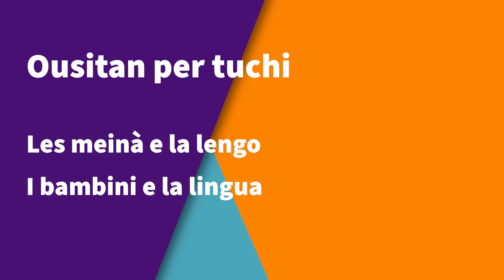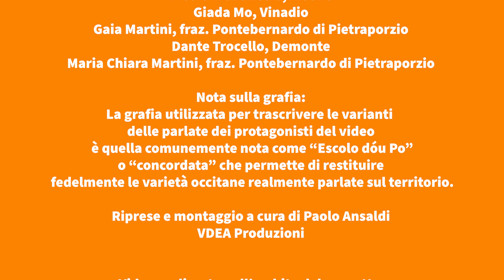Ousitan per tuchi. Les meinà e la lengo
Ecco il video conclusivo di questa prima serie dedicata alla conoscenza dell’occitano della Valle Stura nelle sue innumerevoli sfumature linguistiche e culturali, con protagonisti alcuni parlanti la lengo d’òc che vivono la Valle.

Qui incontriamo un gruppo di bambini e ragazzi della valle - Gioele, Jacopo, Pietro, Giada, Gaia, Dante e Maria Chiara - e insieme a loro, sull’iconico ponte del “Revelin” del forte di Vinadio, impariamo le formule dei saluti e delle presentazioni!

I video sono stati realizzati nell’ambito del progetto “En deman per la noùostro lengo – Un futuro per la nostra lingua” grazie ai fondi Legge 482/99 (Norme in materia di tutela delle minoranze linguistiche storiche).

Riprese e montaggio a cura di Paolo Ansaldi – VDEA Produzioni.
Trascrizione del parlato in grafia Escolo dóu Po a cura di Andrea Celauro.
Coordinamento a cura dell’ufficio cultura dell’Unione Montana Valle Stura.